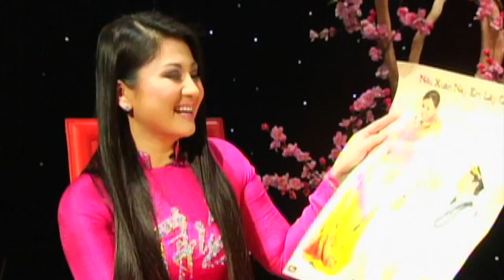Tường Khuê, Tâm Đoan - Talk Show | Vĩnh Biệt Ca Sĩ Tường Khuê (1972-2022)